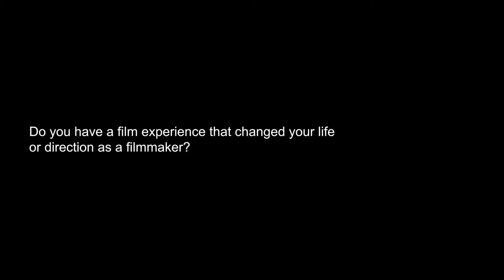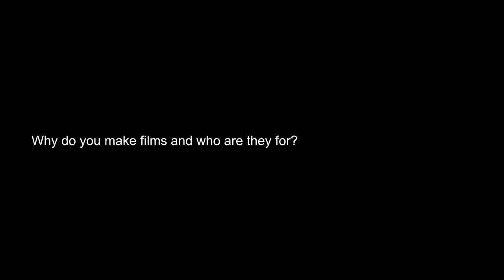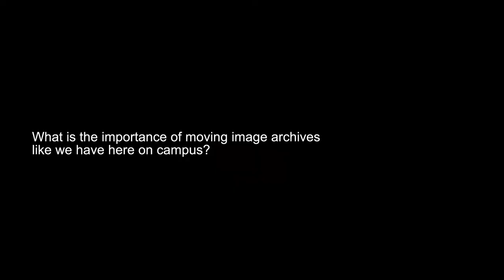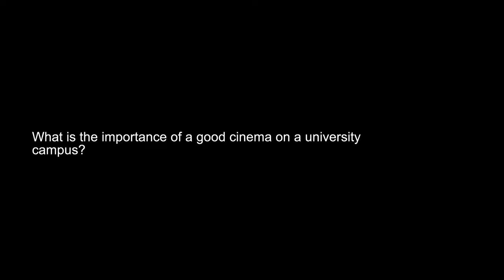Final Draft: Sara Driver on Film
In this interview, Sara Driver discusses the first time she saw John Cassavetes' A Woman Under the Influence, how she was impacted by the work of producer Val Lewton, and why she likes the idea of "instigating the imagination" with film.

Sara Driver visited the IU Cinema in November 2018 for several public events and an onstage interview as part of the Jorgensen Guest Filmmaker Series.

This interview was originally released as “Sara Driver: An IU Cinema Exclusive.” Final Draft is IU Cinema’s exclusive interview series with cinematic luminaries.